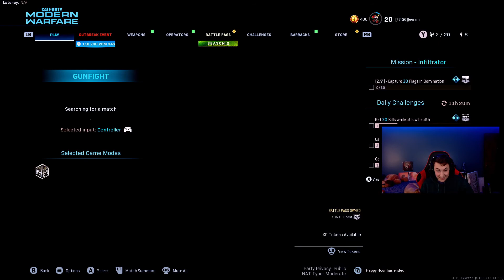Craziest Warzone Death Comm?? 😂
One of the craziest Warzone death comms I have ever heard Craziest Warzone Death Comm?? 😂